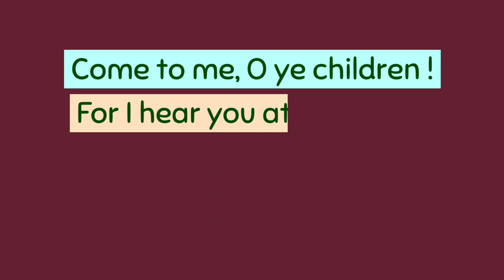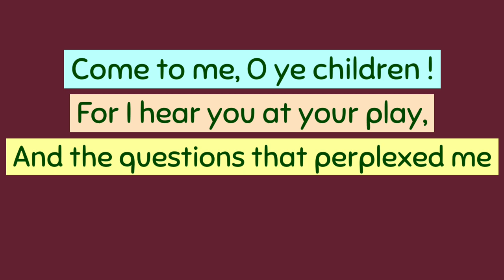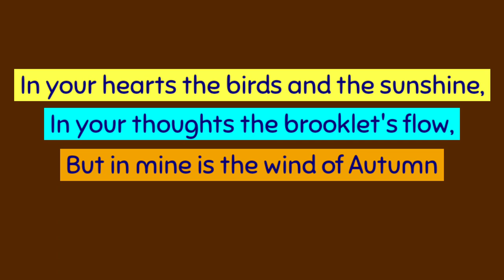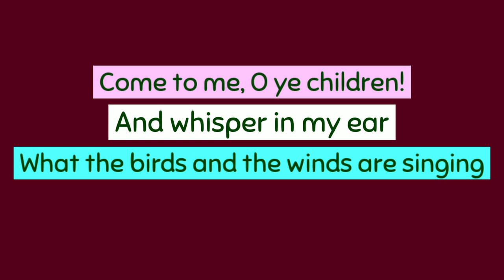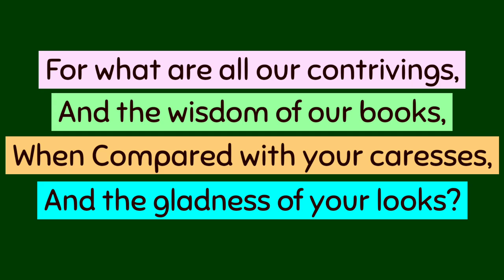MP Board Class 10th (General English Textbook) | Lesson - 4 Children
Subject English (General)
Lesson 4
Children

इस video lesson में कविता को हिंदी में समझाया गया है।

उम्मीद है आपको मदद करेगी।

❇️Class10th❇️

❇️Class12th❇️